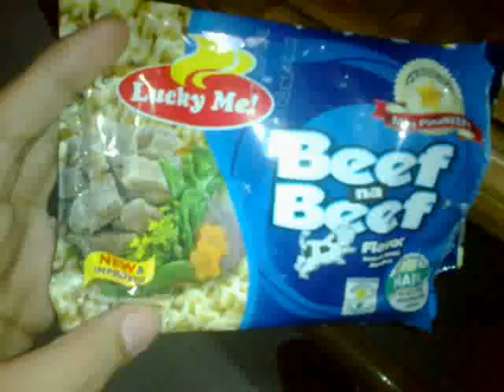DJD Lunch agahan , noodLes w/ kamatis :D ( Part 1 )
Date Recorded: May 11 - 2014: Sunday ,